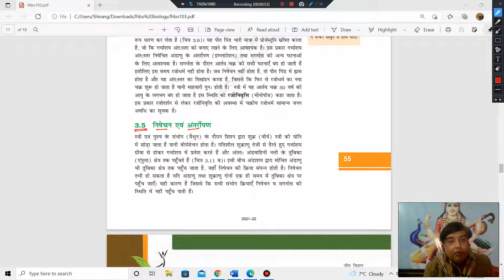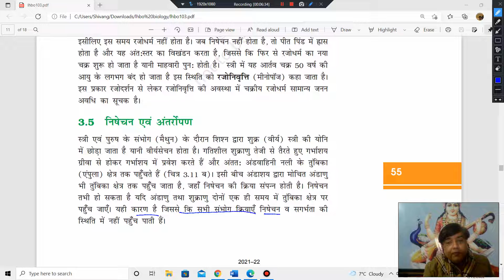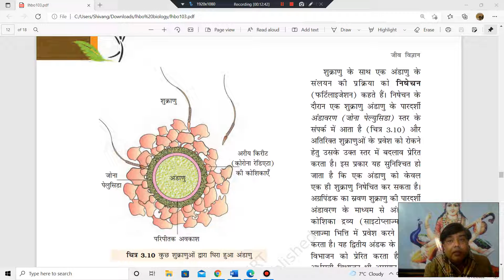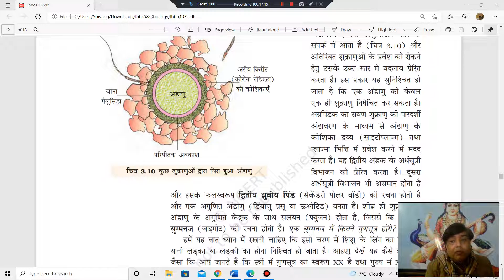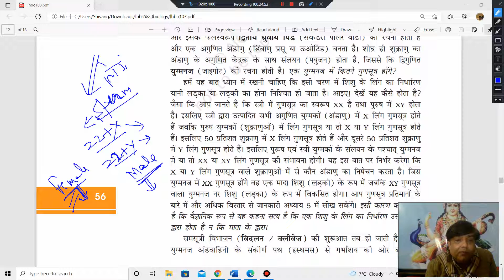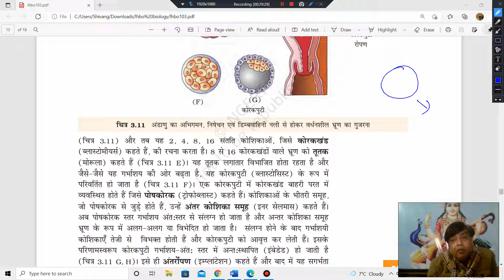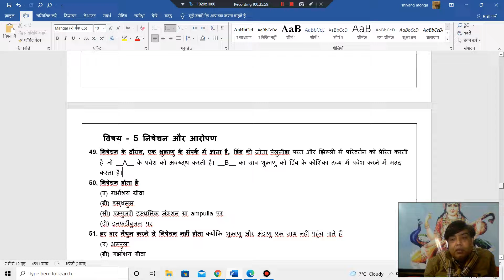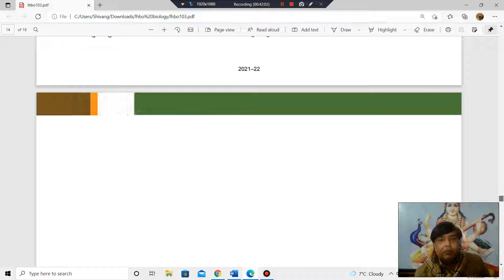(NEET 2022) मानव जनन तंत्र - निषेचन तथा अंतर्रोपण (प्रश्‍न उत्‍तर संघ) - NCERT XII, अध्याय 03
सूमोबायोलॉजी के साथ जीवविज्ञान पढ़ें और क्रैक करें नीट 2022 को! (नि: शुल्क)

आज का विषय - (NEET 2022) मानव जनन तंत्र - (प्रश्‍न उत्‍तर संघ)

इस अध्याय में हम क्या पढ़ेंगे?

निषेचन और गर्भधारण

मैथुन के दौरान (सहवास) वीर्य को लिंग द्वारा योनि (गर्भाधान) में छोड़ा जाता है। मोटिव शुक्राणु तेजी से तैरते हैं, गर्भाशय ग्रीवा के माध्यम से गुजरते हैं, गर्भाशय में प्रवेश करते हैं और अंत में फैलोपियन ट्यूब (चित्रा) के isthmus और ampulla (ampullary-isthmic junction) के जंक्शन तक पहुंचते हैं।
अंडाशय द्वारा जारी डिंब को ampullary-isthmic junction में भी पहुँचाया जाता है जहाँ निषेचन होता है। निषेचन केवल तभी हो सकता है जब डिंब और शुक्राणुओं को एक साथ ampullary- isthmic जंक्शन तक पहुंचाया जाता है। यही कारण है कि सभी मैथुन निषेचन और गर्भधारण की ओर नहीं ले जाते हैं।

• जैसे ही युग्मनज डिंबवाहिनी के इस्थमस के माध्यम से आगे बढ़ता है माइटोटिक विभाजन शुरू होता है और ब्लास्टोमेरेस नामक 2, 4, 8, 16 बेटी कोशिकाओं का निर्माण होता है। 8 से 16 ब्लास्टोमेर के साथ भ्रूण को मोरुला (चित्रा) कहा जाता है।

मोरुला का विभाजन जारी है और ब्लास्टोसिस्ट (चित्रा) में बदल जाता है क्योंकि यह गर्भाशय में आगे बढ़ता है। ब्लास्टोसिस्ट में ब्लास्टोमेरेस को एक बाहरी परत में व्यवस्थित किया जाता है जिसे ट्रोफोब्लास्ट कहा जाता है और ट्रॉफ़ोब्लास्ट से जुड़ी कोशिकाओं के एक आंतरिक समूह को आंतरिक कोशिका द्रव्यमान कहा जाता है।

ट्रोफोब्लास्ट परत तब एंडोमेट्रियम से जुड़ी होती है और आंतरिक कोशिका द्रव्यमान भ्रूण के रूप में विभेदित हो जाता है। लगाव के बाद, गर्भाशय की कोशिकाएं तेजी से विभाजित होती हैं और ब्लास्टोसिस्ट को कवर करती हैं। नतीजतन, ब्लास्टोसिस्ट गर्भाशय (चित्रा) के एंडोमेट्रियम में एम्बेडेड हो जाता है।

डन! डन! डन! - बाकी जानकारी वीडियो देख के पाएं - इस विषय (मानव जनन तंत्र) को अच्छे से समझने के लिए ये वीडियो देखें। ***
विषय (नर जनन तंत्र) से सम्बंधित वीडियो देखें

(NCERT XII,अध्याय 03 - मानव जनन तंत्र): (NEET 2022) मानव जनन तंत्र प्लेलिस्ट (NEET 2022) मानव जनन तंत्र - पुरुष/नर जनन तंत्र (NEET 2022) मानव जनन तंत्र - स्त्री जनन तंत्र (प्रश्‍न उत्‍तर संघ)
(NEET 2022) मानव जनन तंत्र - युग्मक जनन (प्रश्‍न उत्‍तर संघ) लाइव

हम अपने फेसबुक ग्रुप/व्हाट्सएप ग्रुप पर रोज़ हिंदी और अंग्रेजी में प्रश्न दलते हैं। फेसबुक पर आप ऊपर वाला लिंक क्लिक करके जुड़ें कर सकते हैं।